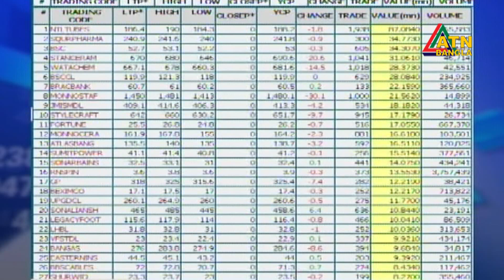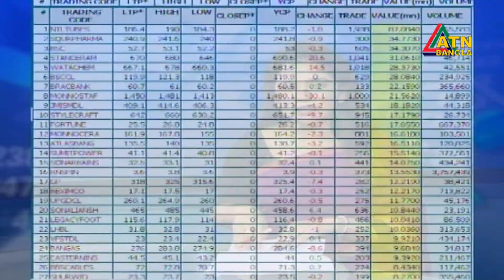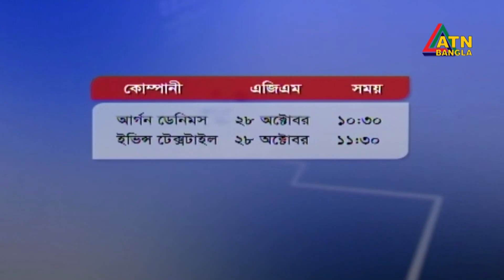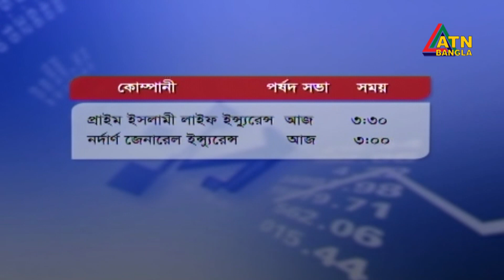এটিএন বাংলা শেয়ারবাজার খবর । ATN Bangla Sharebazar News | 12pm | 14.10.2019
ATN Bangla Sharebazar News | 12pm |

News Presented By-  Afifa Fairuz Khan